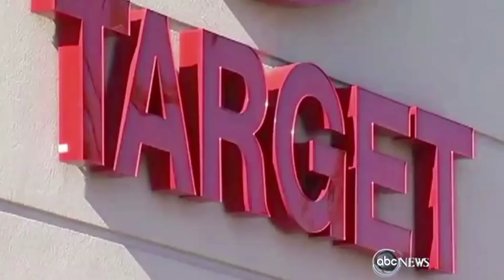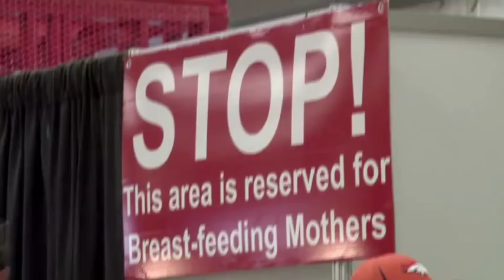"The Carla Critical Show" - Episode Three: "Just Don't Look!"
Carla takes on the people offending by women breastfeeding in public--and shows what REALLY qualifies as offensive behavior!